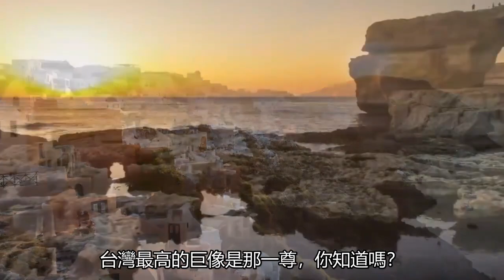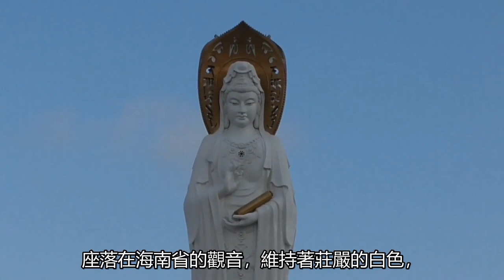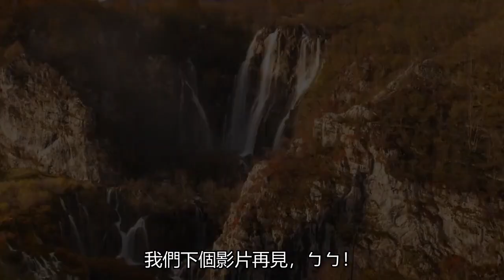2020世界人像高度TOP10！ | 新奇知識 | 亞璃的吃喝玩樂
大家好，亞璃的吃喝玩樂復活啦，
希望之後能帶給大家生活趣聞，以全新風貌跟各位見面，
也請大家多多支持喔:3

這次做的是TOP10，世界排名影片喔，
也希望大家能增加一些無用的豆知識(?)，
若有任何建議也請多多跟我們說喔^-^

參考資料:
Wiki: